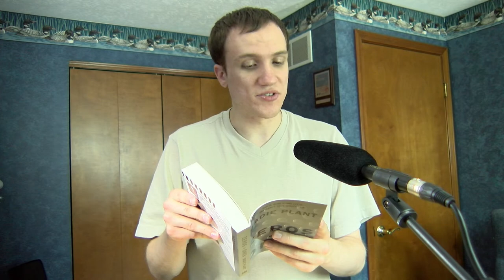Reading Livestream | Zeros and Ones (pages 1-12) | Sadie Plant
Reading Zeros + Ones: Digital Women and the New Technoculture by Sadie Plant.
This stream covered pages 1 through 12
Live reading a book for fun.